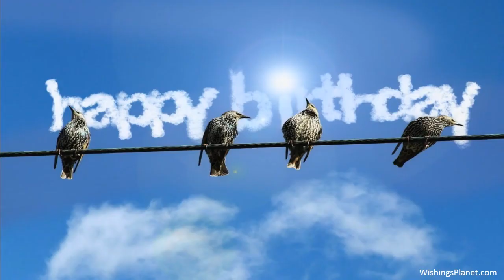Happy Birthday to Shannon